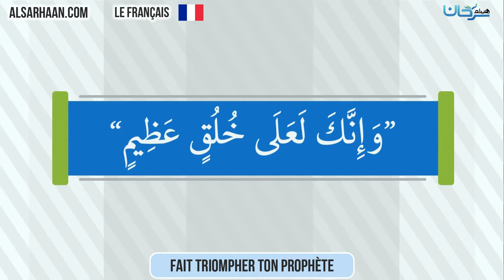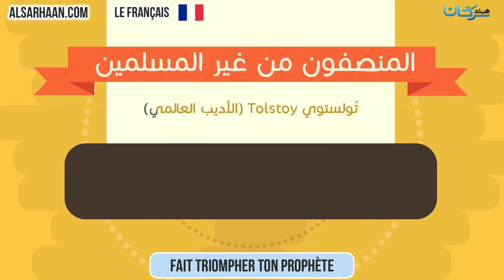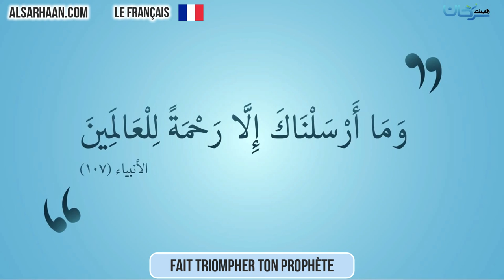Fait triompher ton prophète